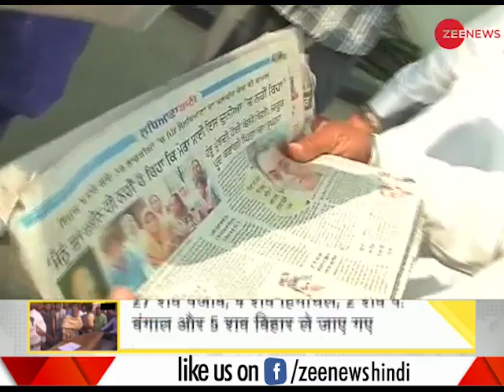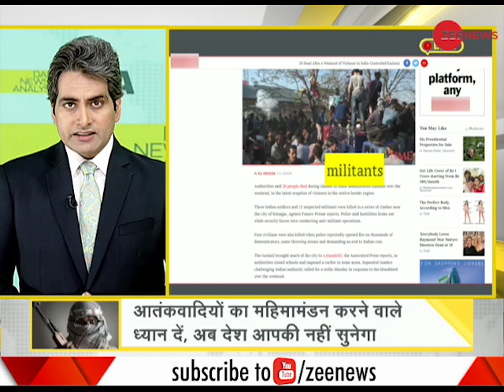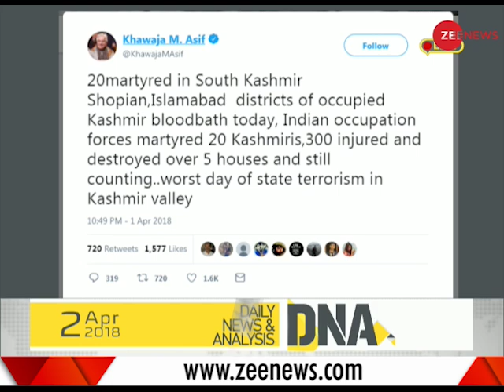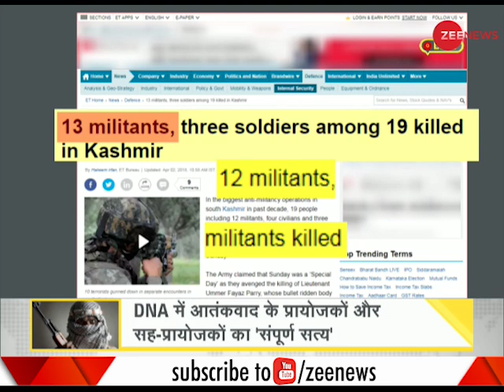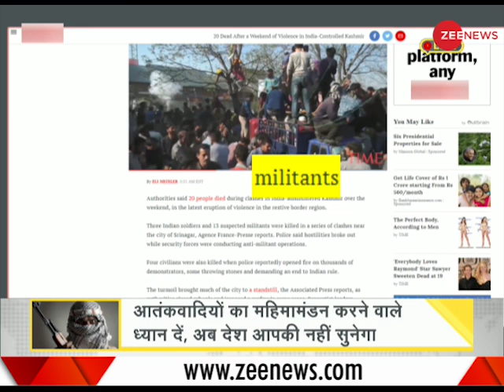DNA analyses of violence spread during the Bharat Bandh protests by Dalit groups today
This segment of Zee News brings you analysis of violent protest that took place in several parts of the country today. Dalits were out on streets protesting against SC/ST Act. Watch this clip to know more.